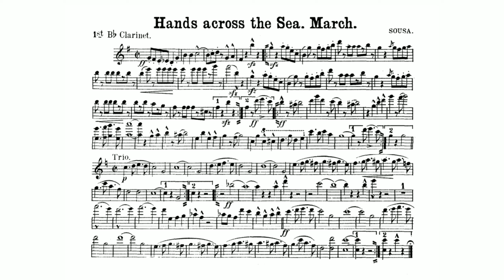Hands Across the Sea March by John Philip Sousa - 1st B-flat Clarinet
One reviewer describes the march this way: "Hands Across the Sea opens with a jaunty, carefree theme, the wind sonorities light and generally in their middle and upper ranges. An equally attractive march appears midway through, its manner initially mellow and nonchalant. It gradually turns more animated and colorful, the piccolo dancing merrily above suave wind sonorities. The work closes with this spirited theme playing proudly, the brass flamboyant, the cymbals crashing, and the whole brimming with festivity and vivid color. For band music enthusiasts and Sousa mavens, this three-minute gem will have great appeal."